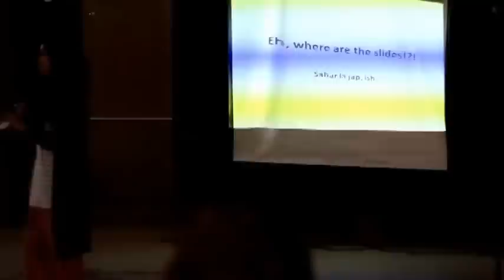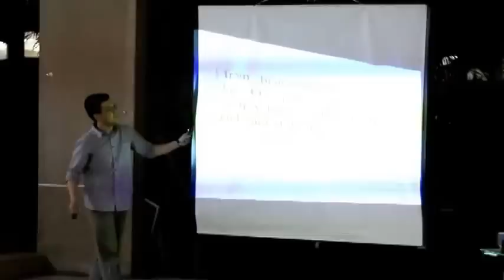BENL Interactive Session - 18th February 2014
Recording of a talk I gave at the 2014 BENL Interactive Session. The forum was held on 18th February 2014 at HS Square, International Islamic University Malaysia.
Recorded by : Nurdiyanah Daud and Miza Rashid